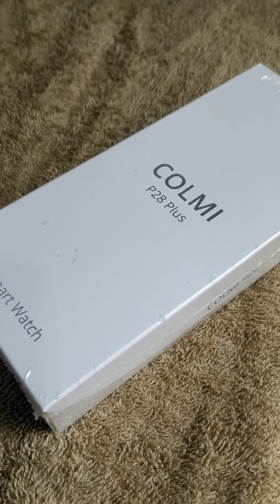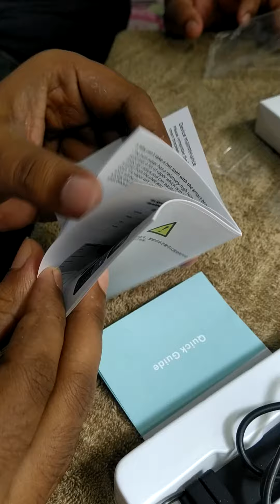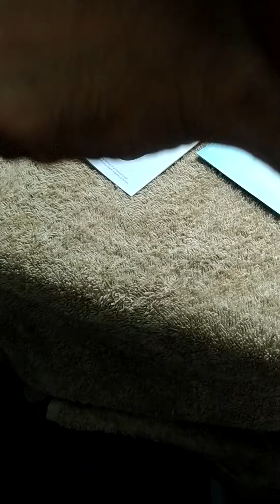COLMI P28 plus Real user unboxing 20222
COLMI P28 Plus Smart Watch

Stay healthy :

Health: 24/7 Heart Rate monitor, Blood Pressure, Blood Oxygen, Sleep tracker, Breathe, Drink water reminder, Reminder to move, Women’s menstrual period reminder, Support health APP.

Life: Bluetooth Answer Call, Bluetooth Dial Call, Messages Reminder, Alarm clock, Weather, Music remote, Camera remote, Flashlight, Find phone, Dynamic watch face, watch face market (100+ watch faces), custom watch faces(you can set the picture you like as the watch face), Set the screen off time, Do not disturb mode.

Sports: All-Day Activity Tracking( Steps, calories, distance ), IP67 waterproof, 28 Exercise Modes, Stopwatch, Sports Data Report.

With a battery life up to 3~7 days, keep the inspiration coming day and night.

COLMI P28 Plus Spec :

Main chipset: Realtek RTL8762CK

Secondary chipset: JieLi AC6963A

HR sencor: LC11

G-sencor: SC7A20

Screen: 1.69 inch

Screen resolution: 240*280 resolution.

Battery Capatcity: 235 mAh

Battery life: 3~7days

Waterproof level: IP67 Waterproof

APP: Da Fit

Suitable for mobile phones with Android 4.4 or higher, or iOS 9.0 or higher.